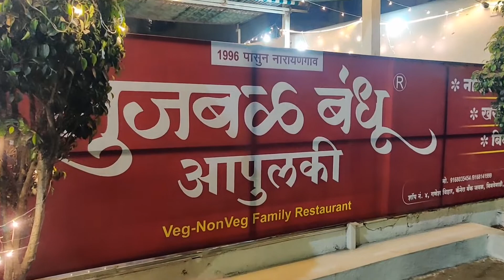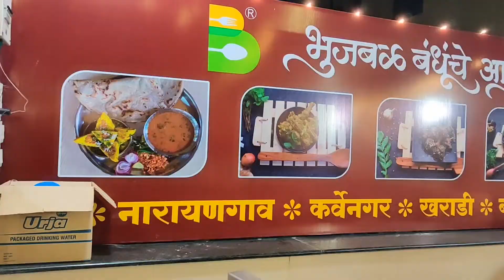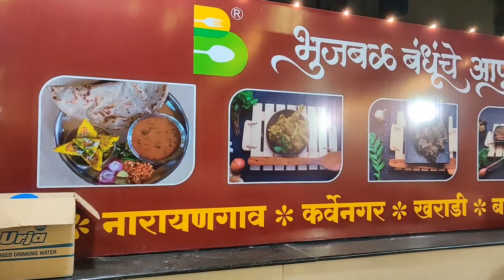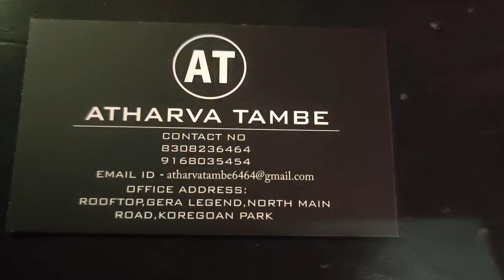chirstmas vibes with Apulki 😋